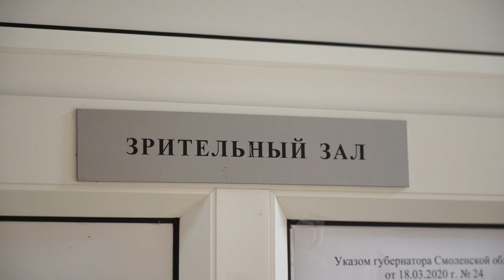Десна-ТВ: Особая атмосфера в Десногорском кинозале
Популярным до пандемии местам отдыха приходится заново бороться за посетителей. В Десногорске таким местом стал и кинотеатр в Центре культуры и молодежной политики. После нескольких месяцев закрытия, он пока не может похвастаться наплывом зрителей.